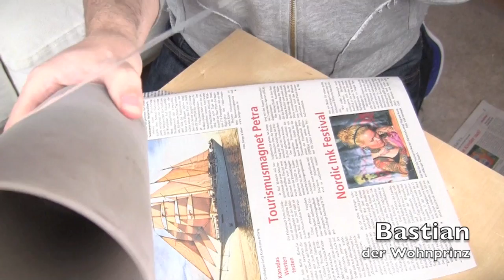Blumentopf verschönern! - Einfaches DIY für den Sommer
Hey, in diesem Video möchte ich euch zeigen, wie man einen Blumentopf, eine Vase, eine Flasche für Blumen usw. Ganz einfach und schnell aufpeppen könnt, wenn sie euch zu langweilig geworden sind!

Dazu benötigt ihr nicht viel.

Media/Anfragen an wohnprinz(at)gmx.de

Post

Wohnprinz
Postfach 1546
23504 Lübeck

Tontechnik by Sennheiser